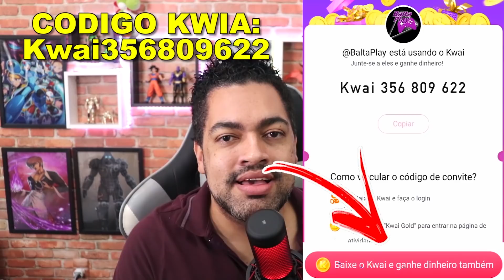FOI DE CAIR OS CABELOS ESSA INVASÃO DUPLA - Last Day On Earth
►►USE O CODIGO NO KWAI PARA GANHAR DINHEIRO:
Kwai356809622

►►CÓDIGO TIK TOK PARA GANHA DINHEIRO:
J0142737